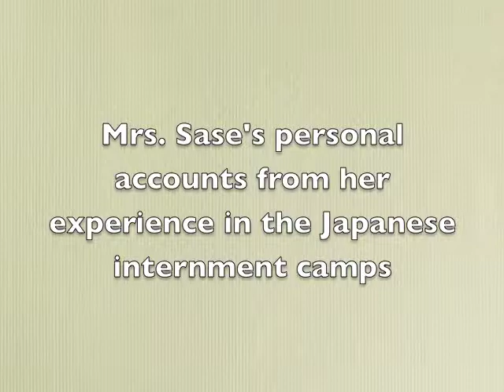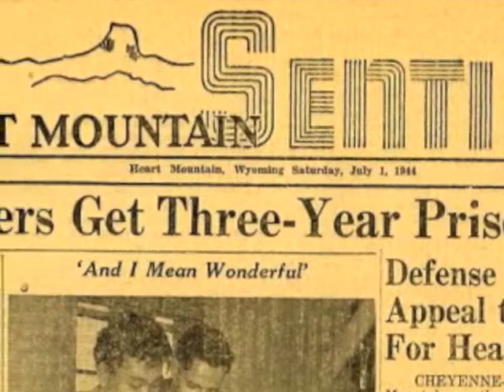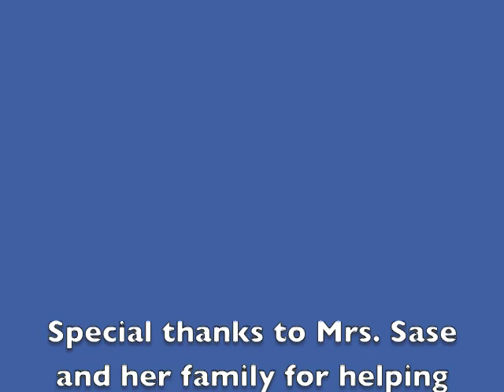Memories of Japanies Internment Camp.m4v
An interview for a school project